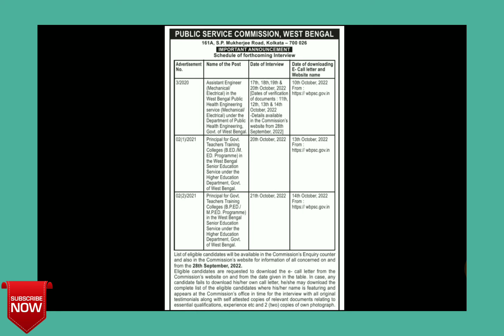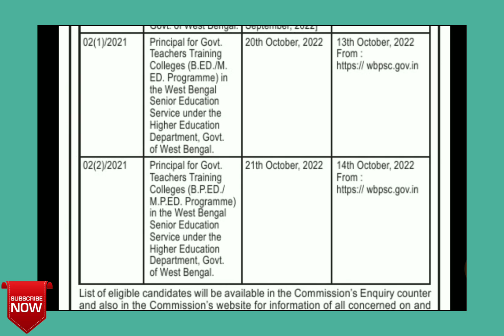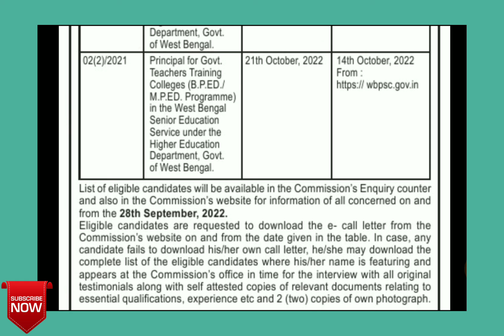Teacher Recruitment News||How to download e-call letter for Govt.Training College Teacher Post?